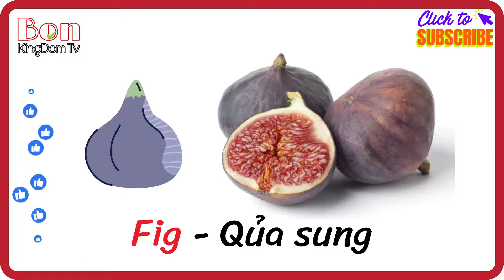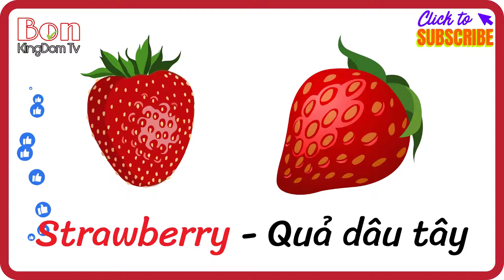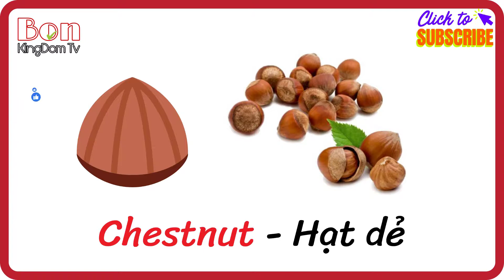Các loại quả trái cây trong Tiếng Anh | Học Tiếng Anh các loại quả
Các loại quả trái cây trong Tiếng Anh |
 Học Tiếng Anh các loại quả
Chúc các bé học vui vẻ nhé